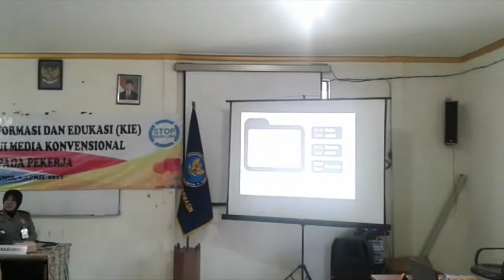Waspada Narkoba Mengancam Semua Usia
BANJARMASINPOST.CO.ID, BANJARMASIN - Peredaran narkoba saat ini merambah segala usia dan profesi sehingga tak salah saat ini narkoba menjadi musuh semua komponen bangsa tak hanya Badan Narkotika Nasional dan aparat kepolisian.

Selain pemberantasan dengan melakukan penangkapan juga dilakukan tindakan pencegahan melalui beragam tindakan sosialisasi ke berbagai elemen masyarakat. Seperti pada Kamis (6/5/2017) siang, BNN Kota Banjarmasin melaksanakan Komunikasi , Informasi dan Edukasi (KIE) P4GN melalui Media Konvensional Kepala Pekerja . Hadir dalam acara ini wartawan baik media cetak dan elektronik.

Hadir dalam pembica Kepala BNN Kota Banjarmasin AKBP H Ilyas dan Kapolsekta Banjarmasin Timur Kompol Dese Yulianti SH MAp

AKBP H Ilyas mengungkapkan bahwa tantangan dan ancaman kejahatan  narkoba di Indonesia antara lain  geografis yang terbuka menyebatkan nakoba mudah masuk dan menyebar di seluruh Indonesia, demografis yang sangat besar yakni 250 juta jika menjadi pasar potensial peredaran gelap narkoba , dan peredaran gelap narkoba kini juga menargetkan anak-anak

"Sehari  30 orang sampai 40 orang meninggal karena  narkoba, sistim hukum yang berat tampaknya belum  memberikan efek jera kepada penjahat narkoba," paparnya

Kapolsek Banjarmasin Timur Kompol Dese Yulianti mengatakan media merupakan pioner yang sangat diidamkan.

"Karena dengan tulisan rekan-rekan media , apa-apa yang kita ingin sampaikan akan sampai ke masyakarat," paparnya.

Menurutnya kejahatan narkoba saat ini sangat memperihatinkan dimana anak-anak sampai usia 59 tahun ada terjerat narkoba.

"Pemerintah antusias perangi narkoba karena disinilah otang ingin jajah kita melalui narkoba," ucap Dese.

Menurutnya pemakai narkoba bisa menyebabkan beragam ganguan kesehatan serta bisa merusak otak. Maka meski tau bukan harus mencoba.(Banjarmasin Post/Irfani Rahman)